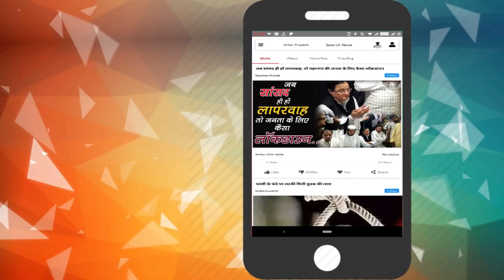CORONA UPDATE || SAMBHAL में अब तक CORONA का नहीं है कोई पाॅजिटिव केस